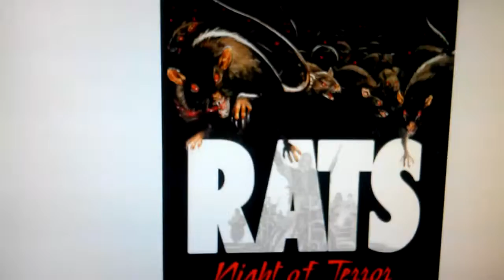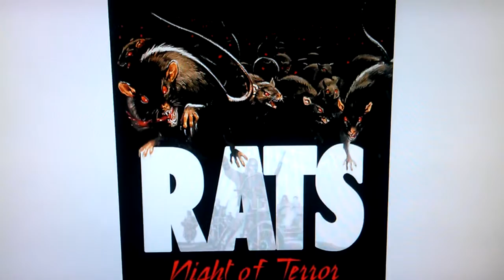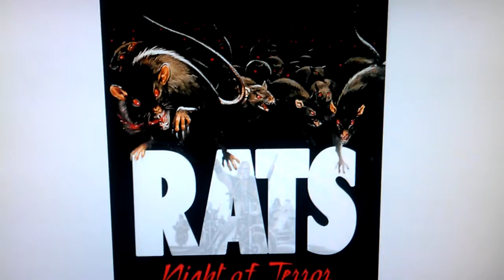Docs Schlock By Request #93-Rats Night Of Terror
Fellow YouTuber killernerd75 sent this one in. Its cheesy fun that will make you squeak with joy.